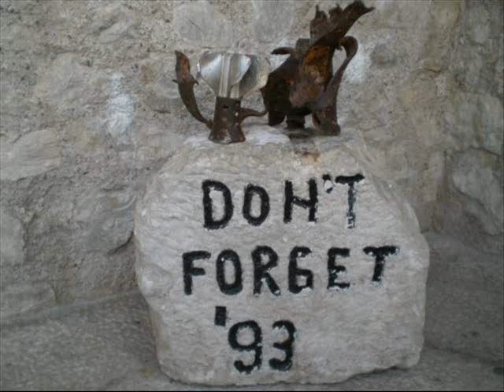Welcome To Sarajevo - War Images.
Some photo find in internet of the conflict, have to realize it was in XX century...
Zdjęcia znalezione w sieci, przedstawiające znany nam konflikt. Trudno sobie wyobrazić że miało to miejsce w 20 wieku...